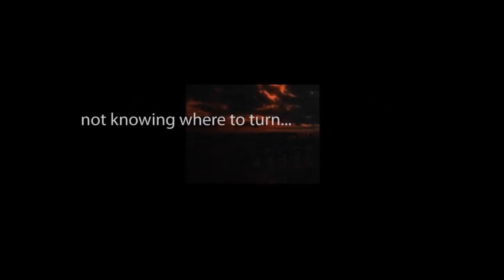CBS Radio Mystery Theater "A Preview of Death" starring Russell Horton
"Just a bad dream."